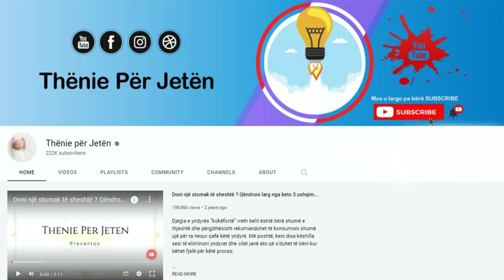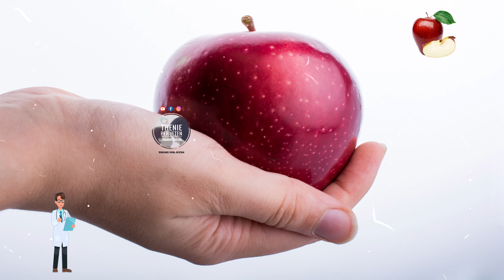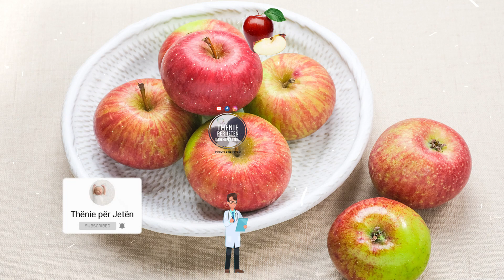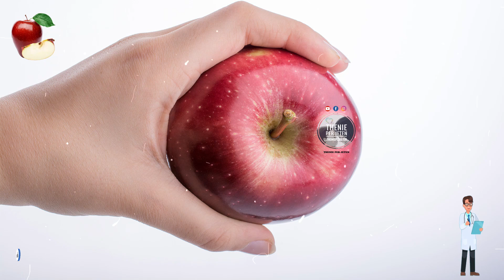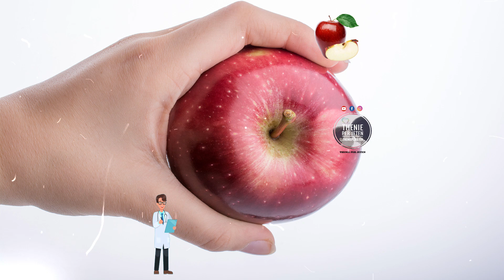Hëngri 3 mollë në ditë për 8 muaj, ajo qe i ndodhi më pas e la pa fjalë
Mollët janë të pasura me antioksidantë të fuqishëm dhe të përkryer kundër plakjes dhe ndihmojnë për të kapërcyer problemet e shëndetit apo parandaluar ato. Molla është burim i shkëlqyer i ujit dhe vlerave ushqyese. Ndryshe nga frutat e tjera, një mollë rreth 100 gramë përmban rreth 53 kalori dhe është lehtësisht e konsumueshme për këdo. Mollët janë të pasura me antioksidantë të fuqishëm dhe të përkryer kundër plakjes dhe ndihmojnë për të kapërcyer problemet e shëndetit apo parandaluar ato.

Apples are rich in powerful antioxidants and perfectly anti-aging and help to overcome health problems or prevent them. Apple is an excellent source of water and nutrients. Unlike other fruits, an apple of about 100 grams contains about 53 calories and is easily consumed by anyone. Apples are rich in powerful antioxidants and perfectly anti-aging and help to overcome health problems or prevent them.